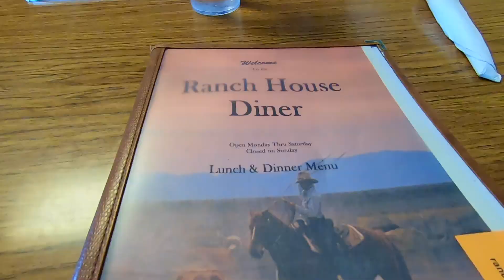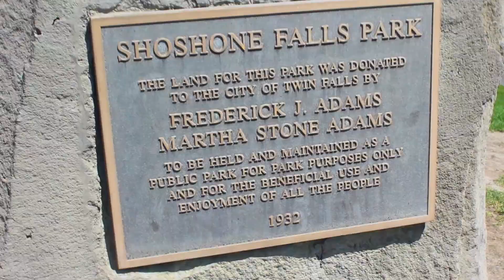DAY THREE: CLIFF JUMPING IN IDAHO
Day three of my road trip, starting in Rock Springs, WY and spending the night in Boise, ID.